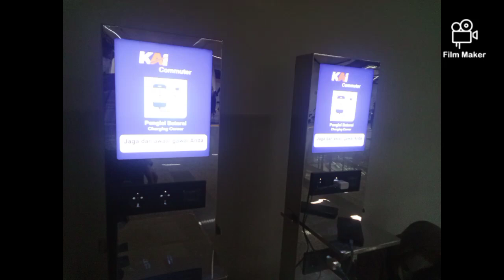Asyik! Ada Tempat Pengisian Baterai HP di Stasiun Manggarai, Jakarta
Asyik! Ada tempat pengisian baterai handphone (HP) di Stasiun Manggarai, Jakarta.

video ini direkam pada hari Kamis, 26 Januari 2023.